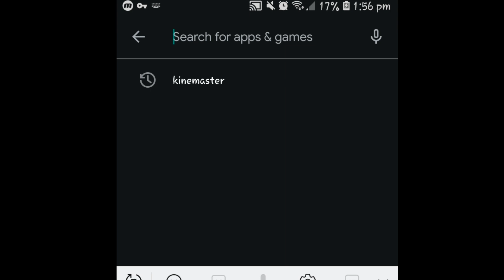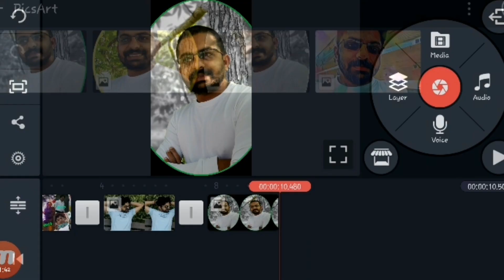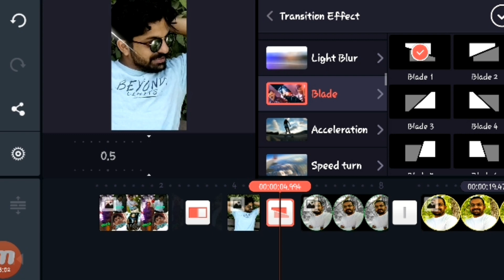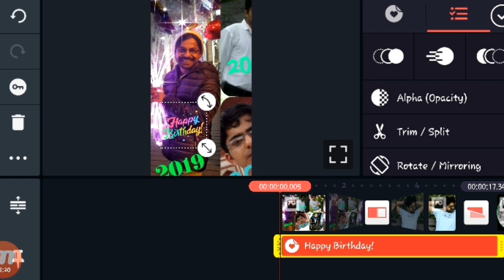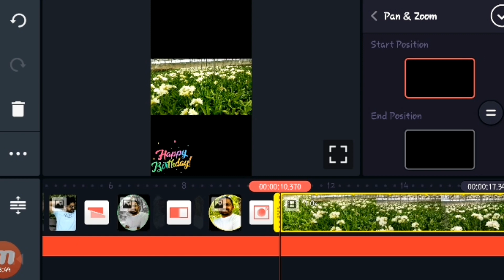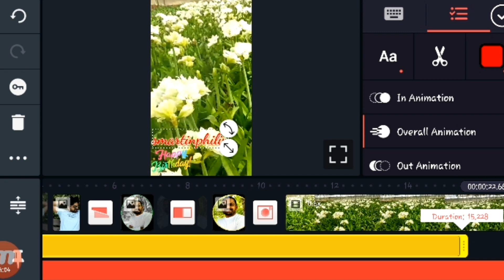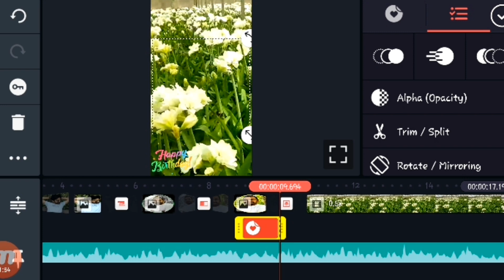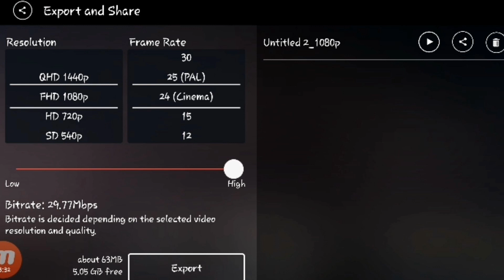ഫോണിൽ വീഡിയോ എങ്ങനെ എഡിറ്റ്‌ ചെയ്യാം video editing tutorial 2020/kinemaster video edit in malayalam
How to make cinematic video
How to make a WhatsApp status video